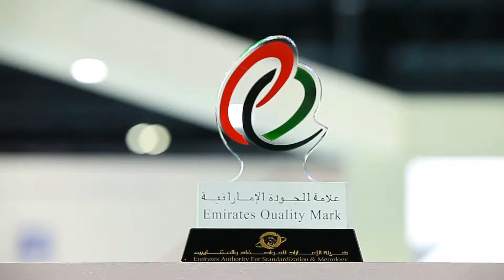MEE 2018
Our participation in MEEE Exhibition 2018 Dubai, UAE. Special thanks to all our visitors. جانب من مشاركتنا في معرض الشرق الاوسط للكهرباء